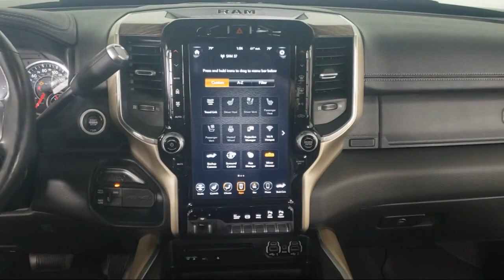2019 Ram 3500 Laramie Crew Cab Bozeman Belgrade Big Sky Livingston Butte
2019 Ram 3500 Laramie Crew Cab Stock Number: C048861 Vin:3C63R3JLXKG636718.